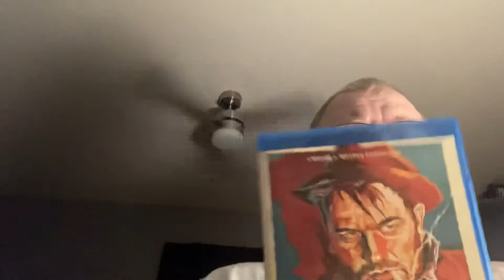Silent Sundays: Beggars of Life (1928)